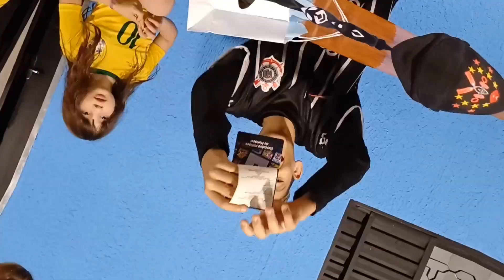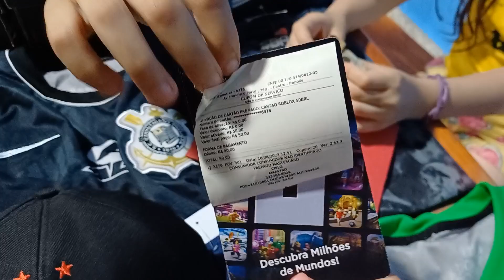abrindo os presentes de aniversário de 12 anos do Dudu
Dudu ganhou lindos presentes de aniversário